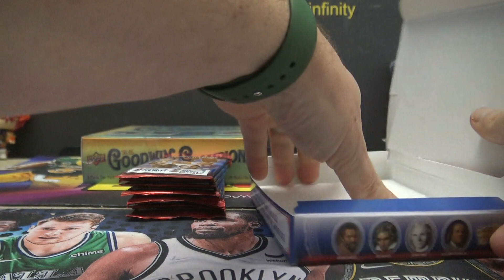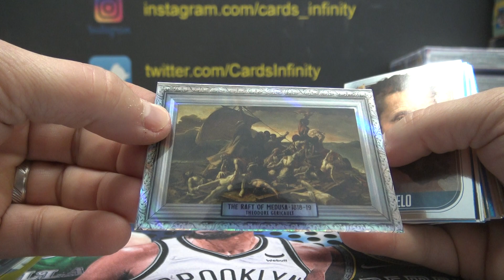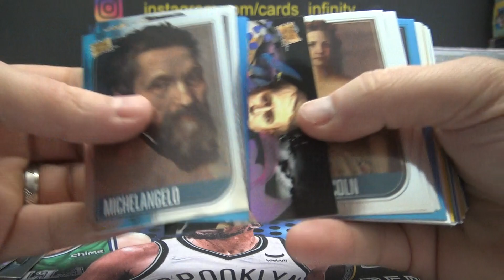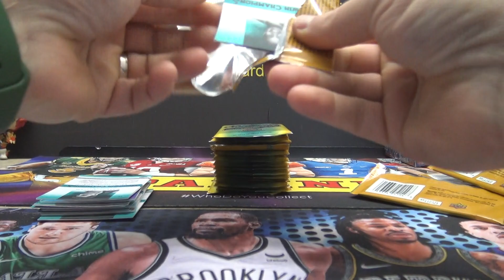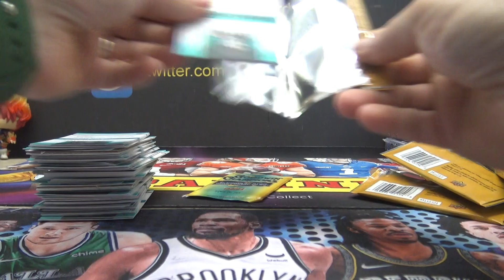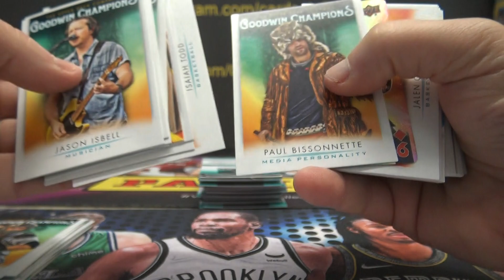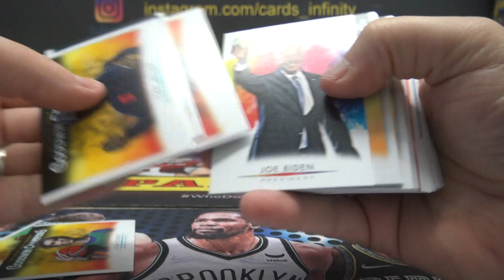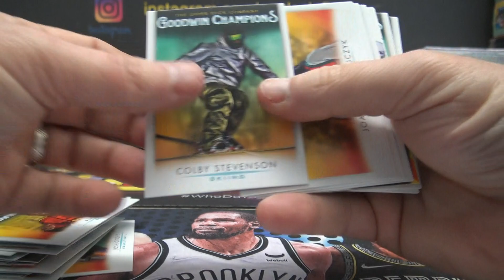Ray's Dennis' 2022 Super Break Pieces of the Past Historical Edition & Goodwin Champions 2 Box Break